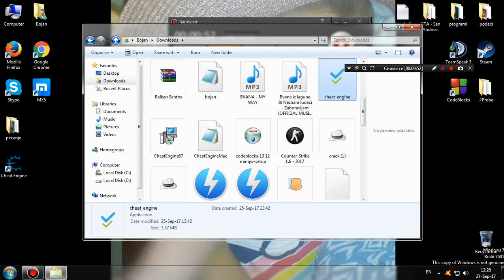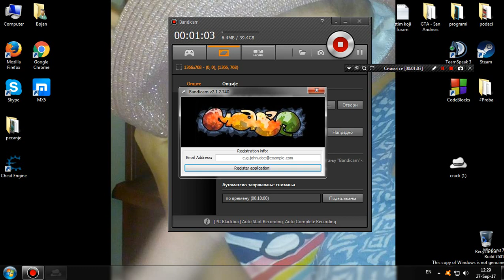KAKO REGISTROVATI BANDICAM u 10 SEKUNDI???? 2017